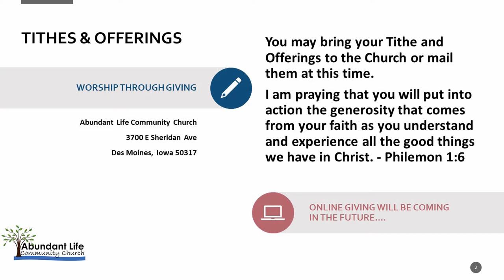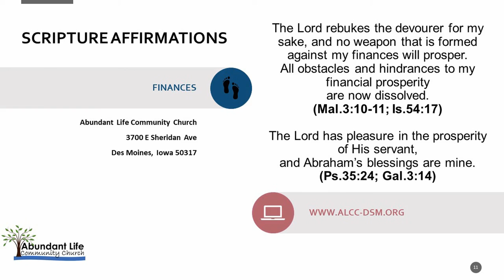Abundant Life Community Church (ALCC) Sunday Service 8-29-2021 Des Moines, IA. Pastor Nathan Hamlin